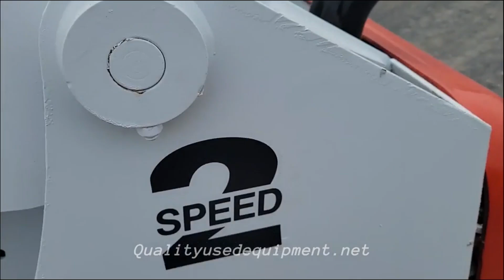2016 BOBCAT S510 For Sale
EROPS. Cab. Good Seat. Auxiliary hydraulics. Hydraulic Quick Coupler. Brand New Tires. Hand and Foot Controls, Has Pattern changer to change to H Pattern Controls. Good Smooth Bucket. This machine runs and operates well.